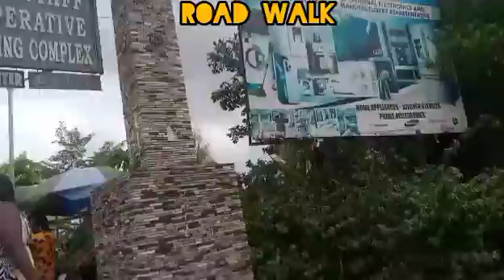Easter Sunday Morning Road Walk|Nigeria Lagos Express Road Tour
Happy glorious Easter To everyone. Easter Morning Road Walk in Nigeria Lagos Express Road Tour.